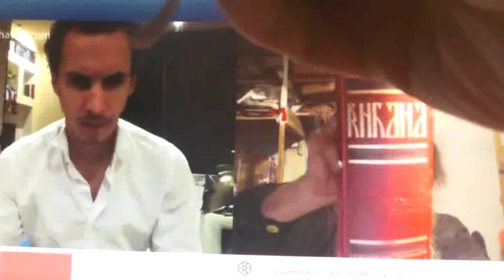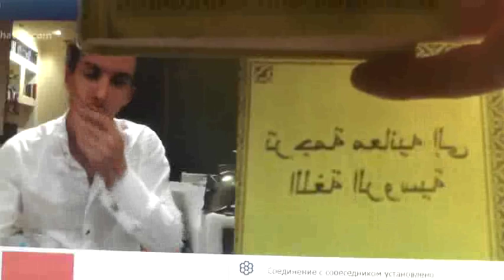№183. Иоан.3:36 Верующий в Сына имеет жизнь вечную,..